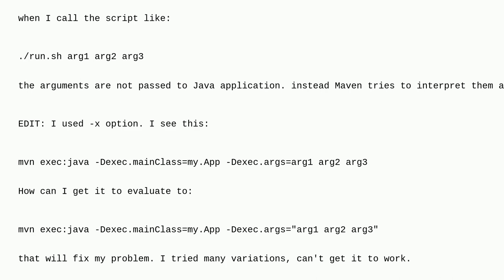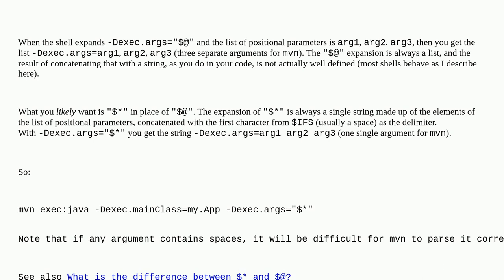Unix: How can I pass $@ to exec.args of Maven?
How can I pass $@ to exec.args of Maven?

A special thanks goes out to the awesome community

  shell-script arguments